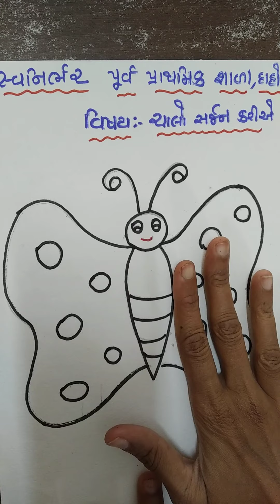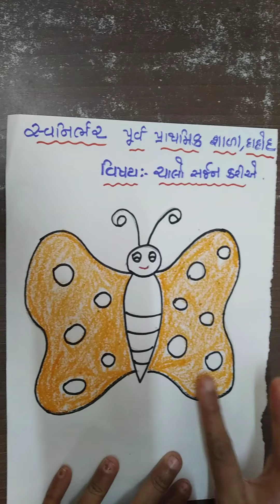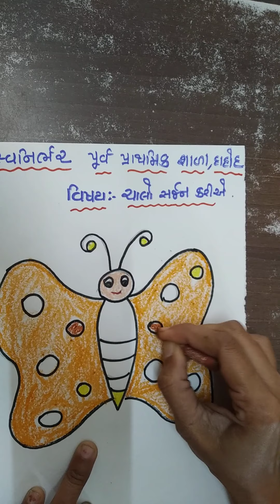સિ.કેજી.(ચાલો સર્જન કરીએ) 15/07/2021(પ્રિયા ટીચર)